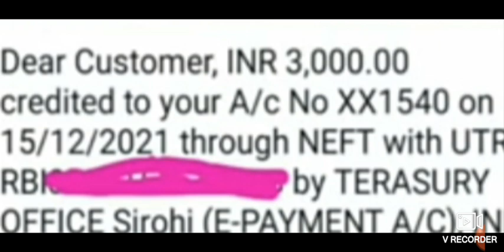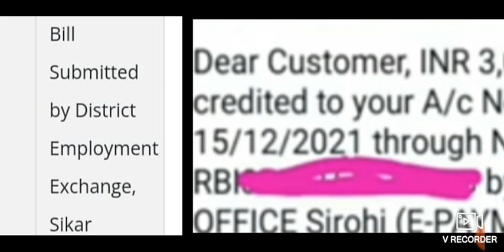Rajasthan Berojgari Bhatta November Bil Payment Latest Update Today|Form Approved Good News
VerifyFormApprovedKabHoga berojgari Bhattaka
Rajasthanberojgaribhattaverifyform approvedkabhoga
VerifyFromApprovedKabHoga berojgaribhattaka